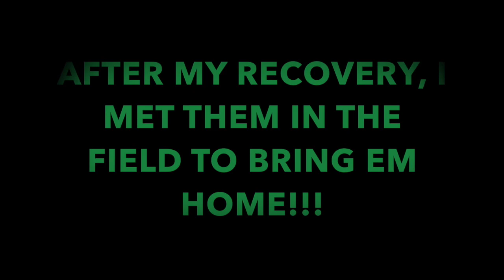Drill Sergeant Life on the Trail Ep. 12-1 Finished our 1st FTX (TEASER)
We finished out 1st FTX. Just got off cq as they were finishing up so I went to pick em up and ruck back home with em.